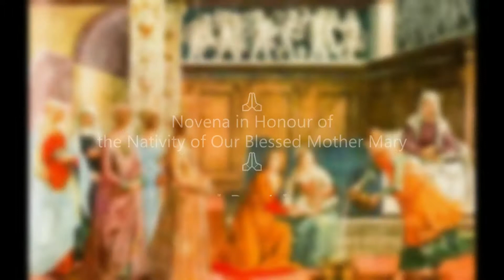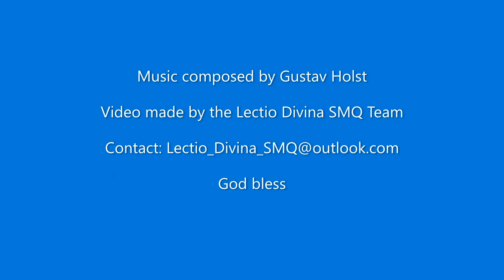Novena in Honour of the Nativity of Our Blessed Mother Mary - Day 4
Feast Day: 8th September

Music composed by Gustav Holst

Video made by the Lectio Divina SMQ Team

God bless